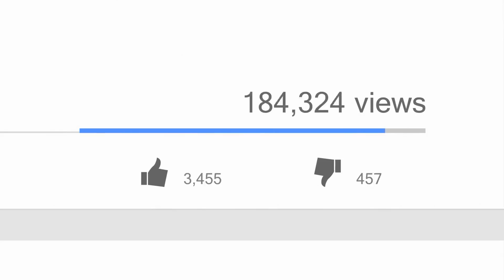Dejaron A Su Bebé Solo Con El Perro. Un Vídeo De Su Comportamiento Gana 24 Millones De Visitas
↓ ↓ ¡Sigue leyendo! ↓ ↓ -